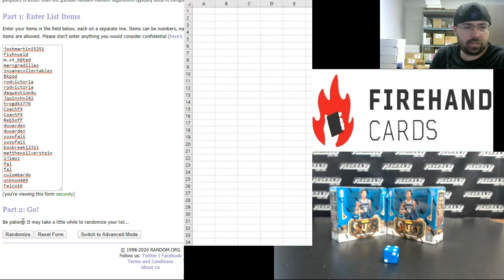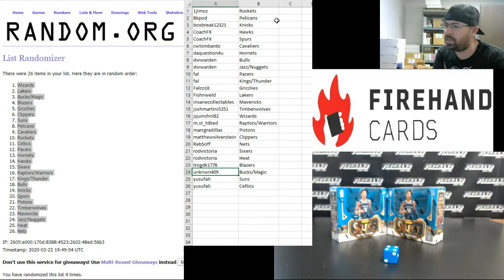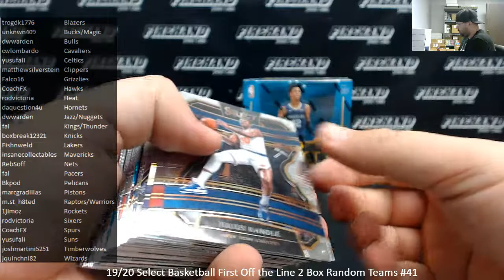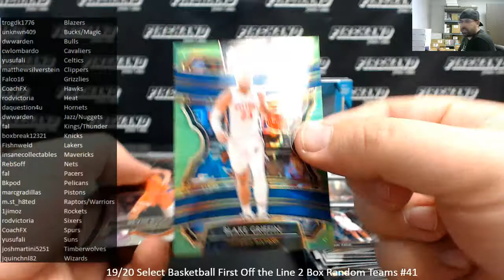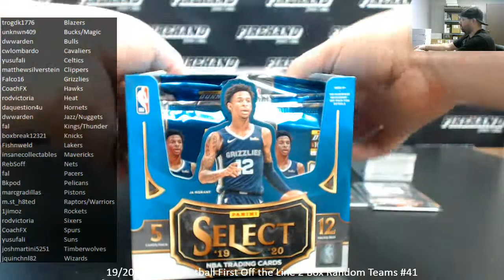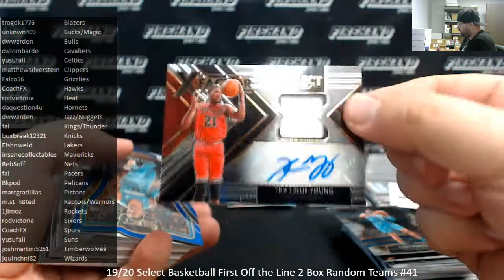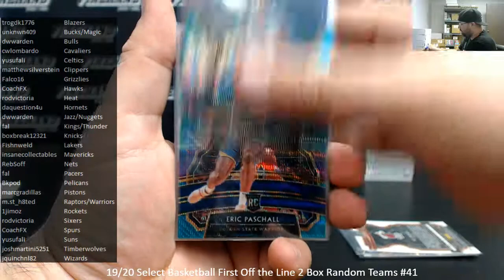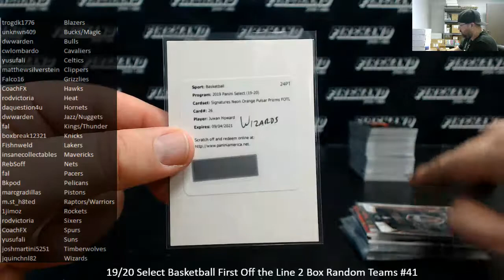3/22/2020 19/20 Select Basketball First Off the Line 2 Box Random Teams #41